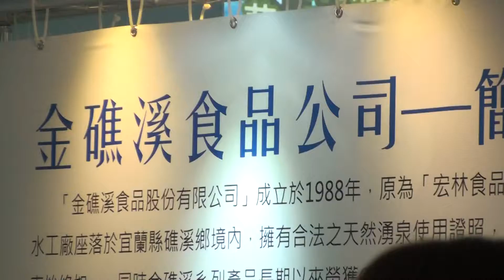水姑娘 樂活 金門網路電視台 觀光文創(藝術成就獎) 水姑娘 樂活 金門網路電視台 十八支樑民宿 士恩天鵝網路電視台西安及金門分台聯合報導